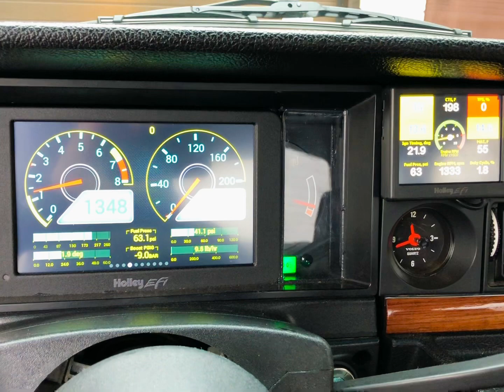Volvo 242 LSX Supercharged, Cut out valve first test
My first test after mounted a cut out valve on the exhaust